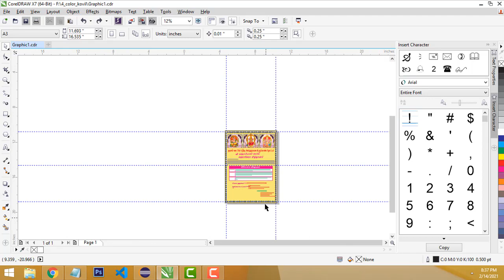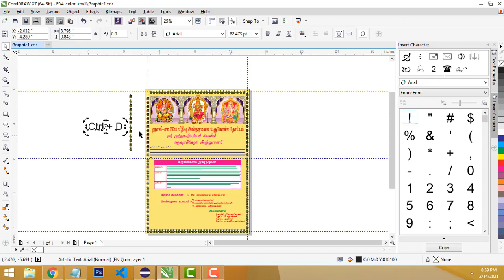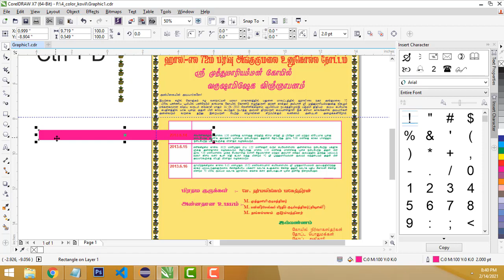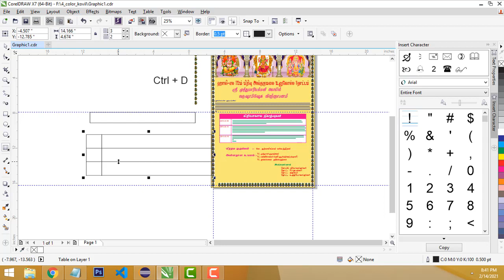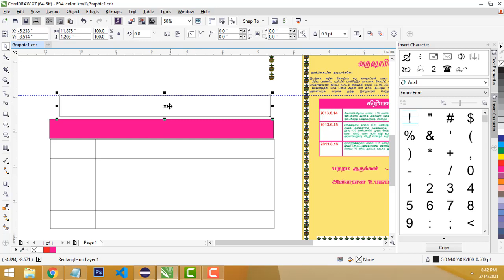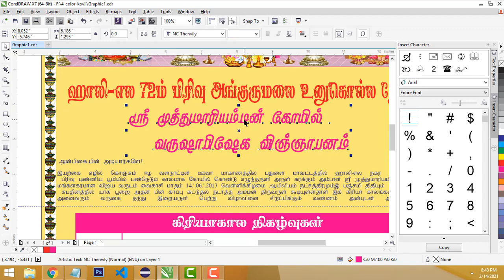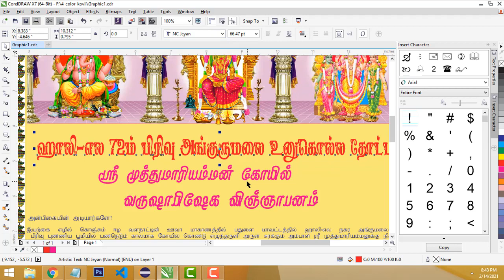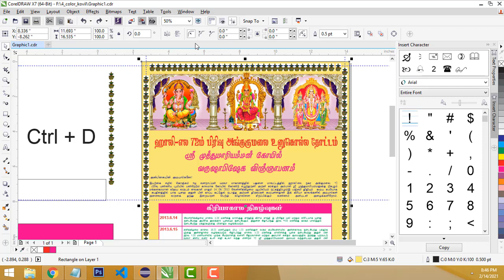How to Make a 4 Color Poster in CorelDRAW || Tamil